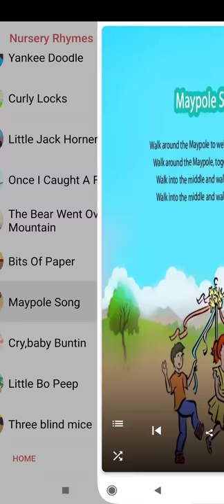MAYPOLE SONG || NURSERY RHYME